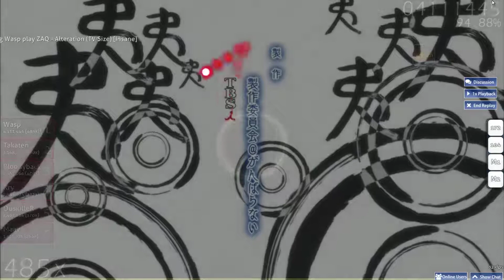[osu!] ZAQ - Alteration (TV Size) [Insane] + HD